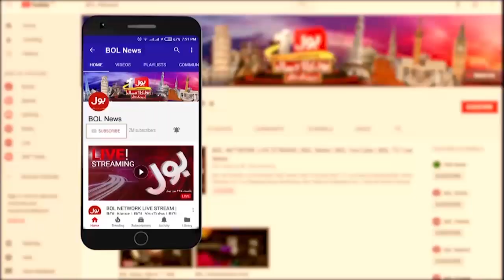PTI Rebel MNAs in Sindh House Islamabad vs PM Imran Khan | Supreme Court News | Aaj Ki Taaza Khabar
PTI Rebel MNAs in Sindh House Islamabad vs PM Imran Khan | Supreme Court Pakistan | Aaj Ki Taaza Khabar